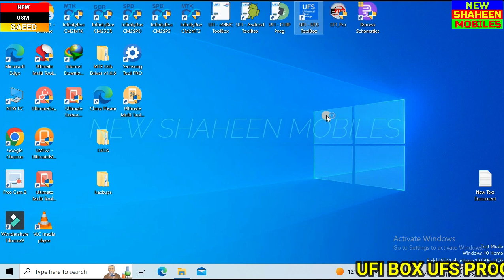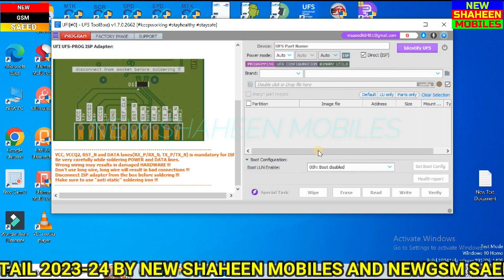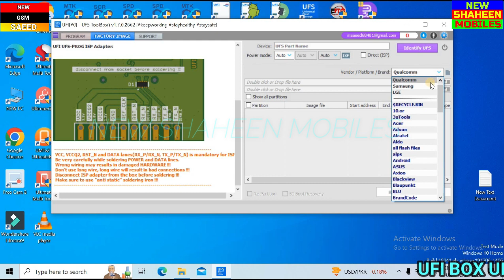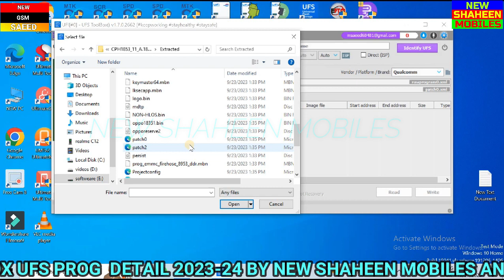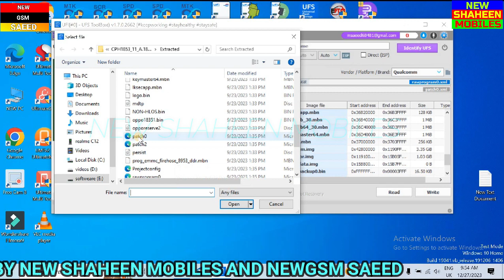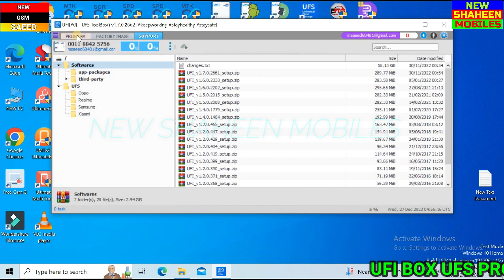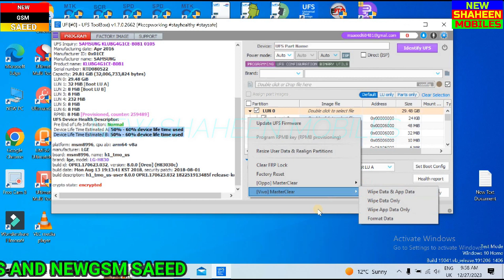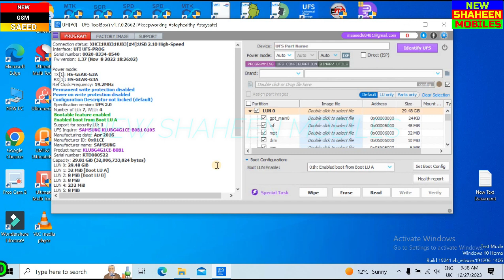UFI BOX UFS PROG DETAIL 2023 -24 BY NEW SHAHEEN MOBILES